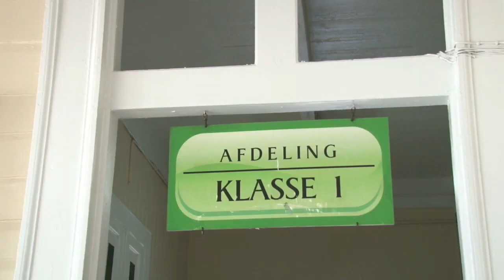20 08 2020 's Lands Hospitaal heeft gerenoveerde patiëntenkamers erbij